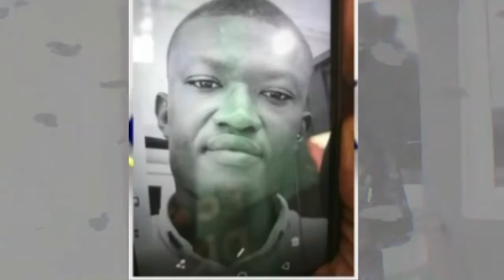herrr!! Man K!!l 3 Boyz and put am for fridge inside at Abasim - Eye witnes Speaks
Man seen with mysterious Fridge